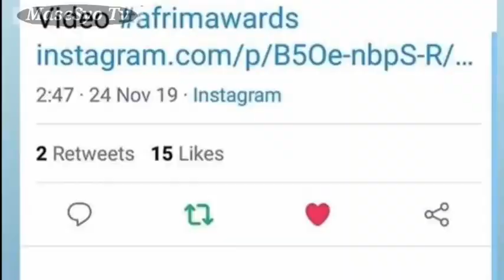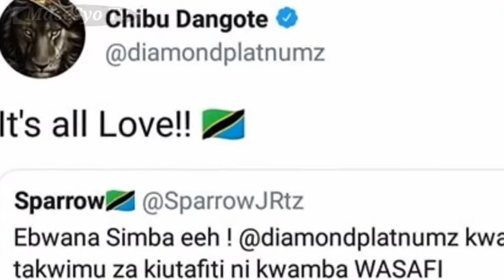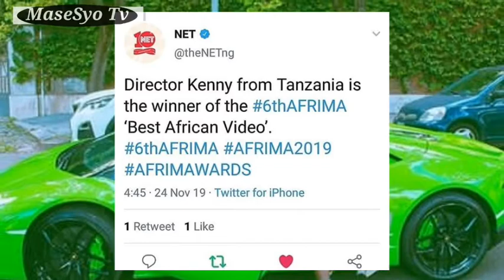Alichokifanya DIAMOND na Rayvanny Baada Ya DIRECTOR KENNY Kuchukua Tuzo Ya Afrima Ni Zaidi Ya Upend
Hongera Kwa Director Kenny Kwa Kuchukua Tuzo Kubwa  Ya Afrima Kupitia Kipengere Cha Best African Video...Tetema Yawa Gumzo Dunia Nzima Kenny Amkubali Diamond na Rayvanny